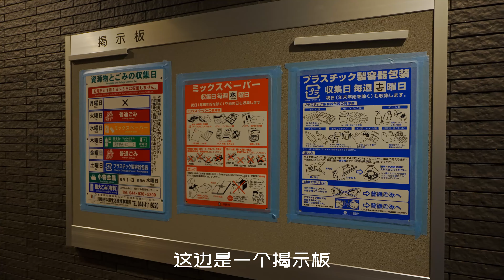日本房地产EP35★屡登东京首都圈最理想的街区排行榜，成为日本自住或投资的最佳选择地之一——武藏小杉投资公寓楼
大家好
欢迎收看这一期的易游日本，我是晓宁。
今天我们来看一栋位于武藏小杉的投资公寓楼。

公寓位于与东京只有一河之隔的川崎市武藏小杉站，因特有的人文环境，地理位置，未来发展前景，周边生活设施齐全，而屡登东京首都圈最理想的街区排行榜，成为日本自住或投资的最佳选择地之一。
从这里前往涩谷，品川，东京，横滨等大车站都十分方便。步行十分钟以内有超市，公园，便利店
除了东急东横线的武藏小杉站，还有多条地铁线可以使用，其中包括JR南武线，横须贺线，湘南新宿线，目黑线。这栋投资楼位于商业地域，徒步至武藏小杉站7分钟，新丸子车站3分钟。

这套投资楼的占地115.82平方米，建筑面积446.18平方米。房产和土地都是永久所有产权。大楼是2021年2月分竣工完成，整栋楼采用钢筋混凝土结构，地上9层楼，共16户，其中包括单身公寓（1R）14户，最顶层的一室一厅，和一楼的临街店铺。目前2-9楼住居的15户已满租。一会带大家看的8楼的其中两套公寓是租客搬进去之前拍摄的。
如果喜欢日本文化，或频繁往来中日之间，可以把顶楼的9楼，留做自住，客厅宽敞舒适，视野良好，采光充足，而且在天气晴朗时候，6楼以上的部分可以看到富士山。绝对吊打普通的经济酒店，自住投资两不误。一楼的临街店铺也可自己经营，节省经费。价格4亿5600万日元，（约2650W人民币）预计年收2054.4万日元，回报率4.5%。

如果有什么其他想看的日本房地产欢迎下面留言或私信我。
也欢迎加我的微信：yiyouriben1

今日头条：易游日本
B站：易游日本
微博：易游日本
微信公众号：易游日本
抖音：易游日本